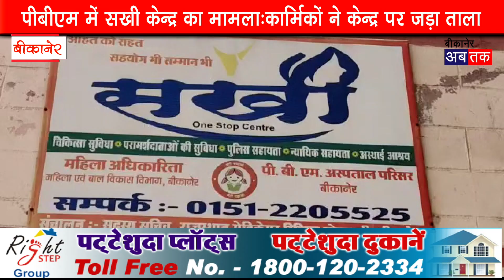पीबीएम में सखी केन्द्र का मामलाः कार्मिकों ने केन्द्र पर जड़ा ताला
एक साल से वेतन नहीं और विभाग ने बन्द करने के दिए आदेश
बीकानेर अब तक। बीकानेर संभाग के सबसे बड़े चिकित्सालय पीबीएम में केन्द्र सरकार की ओर से संचालित  सखी केन्द्र को अचानक बन्द करने का सरकार ने निर्णय लिया है। जबकि इस केन्द्र में कार्यरत महिला कार्यकर्ताओं को पिछले एक साल से वेतन तक नहीं मिला है। शुक्रवार को केन्द्र पर पहंुची कार्यकर्ताओं को केन्द्र बन्द करने का आदेश थमाते हुए चलता कर दिया। इससे आक्रोशित महिला कार्मिकों ने पीबीएम के सीखी केन्द्र पर ताला जड़ दिया। इनका कहना था कि जब तक उनको पिछले एक साल का वेतन नहीं मिलता, तब तक तालाबंदी जारी रहेगी। बता दें कि इस सखी केन्द्र में पीड़ित महिनस मरीजों का मार्गदर्शन करने के साथ-साथ महिलाओं को न्याय दिलाने के लिए उन्हें विधिक सहायता उपलब्ध करनवाना था, किंतु अब संचालक खुद अपने न्याय के लिए गुहार लगा रही है।